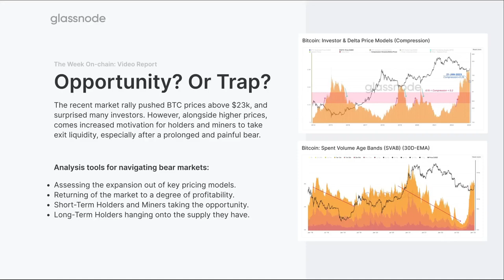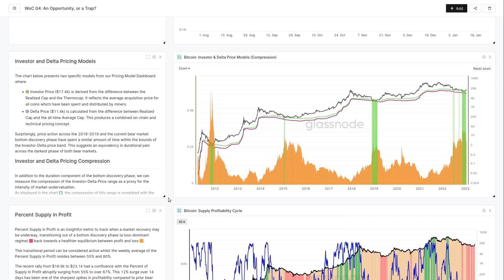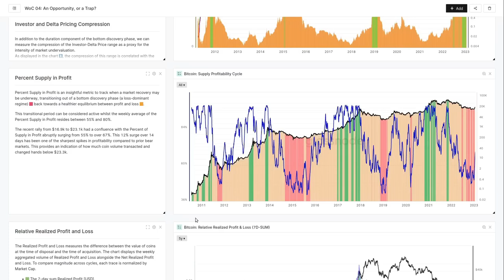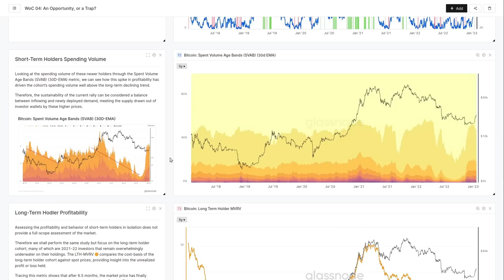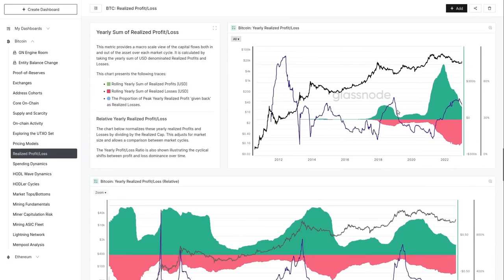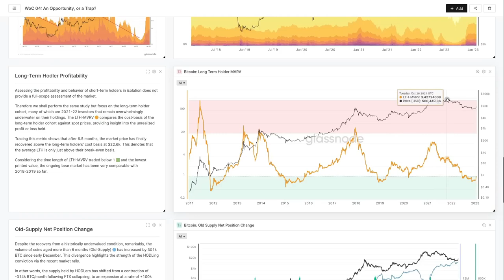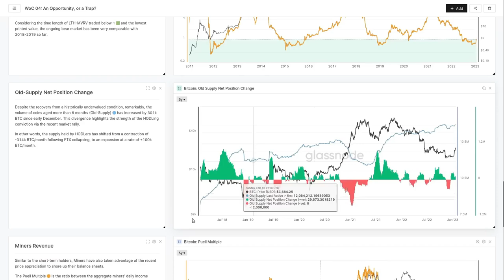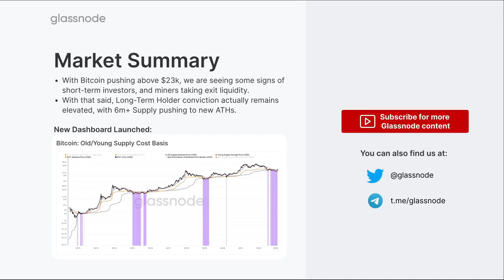₿ОЗМОЖНОСТЬ? или ЛОВУШКА? [Ончейн от Glassnode]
BTC: 1JcJgpSHbrRwgnvLeteXNfNXxLgpDuxyMP
ETH: 0xC8b0CF755bec8155D371676D77A579D7E15fd7eD
DASH: XuhZGGGezSEqnDq5ETBkiMc4ARfS6UxQAi
LTC: LfGpGJjkcrgZV12VNnQdEx79uHgeHSS8oG